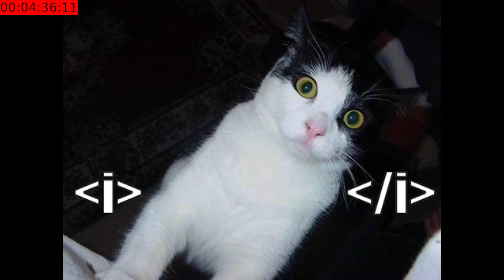ichcbv3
i put so much time into this
moar than i admit
just fine tuning my vocal and editing skills

did u remeber the number i said when u checked ur ip